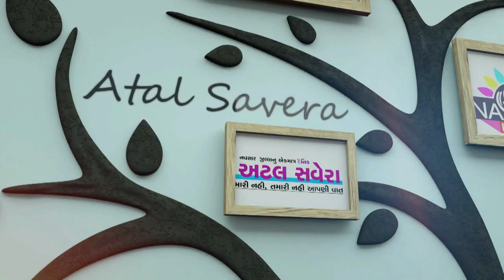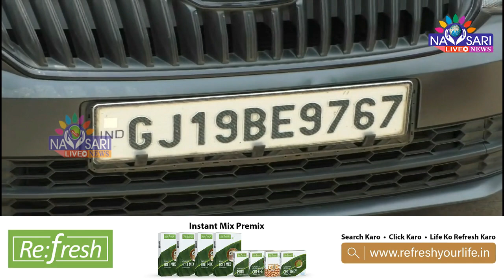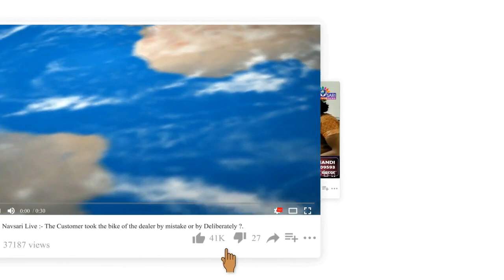NAVSARI LIVE :- પોલીસ કોન્સ્ટેબલ સહિતના પાંચ આરોપીઓ ૧૫ લાખની નકલી નોટો સાથે વાંસદાથી ઝડપાયા